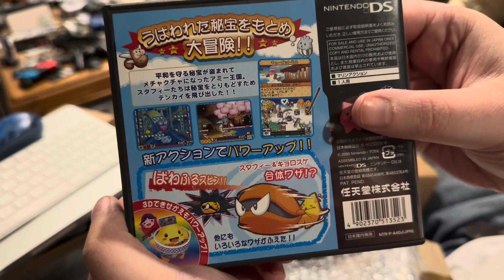The Legendary Starfy 4 on Nintendo DS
Presented without commentary or additional music is my footage from right before our week long power outage of an import Nintendo DS game called The Legendary Starfy 4. The only game which we ever got in the United States was the fifth installment, and owing to the fact the others never came out here they just rebranded it as "The Legendary Starfy" and ignored everything that preceded it.